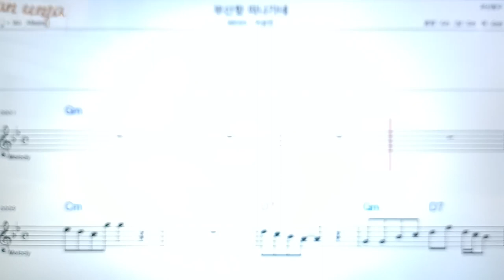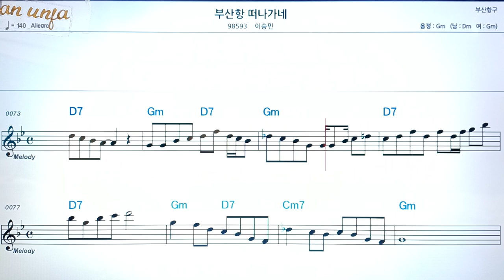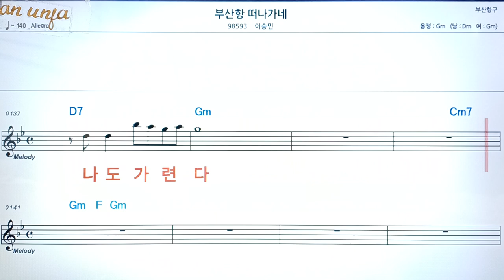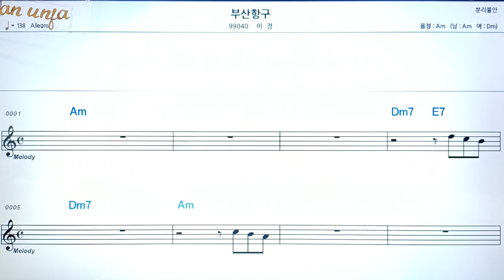부산항 떠나가네/이승민👍악보, 코드,가사,Karaoke*가라오케 반주